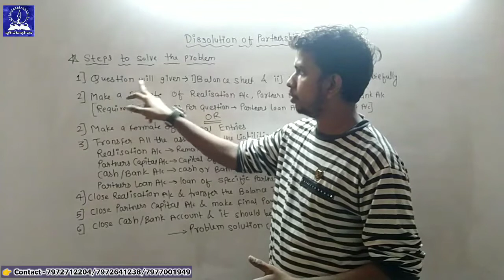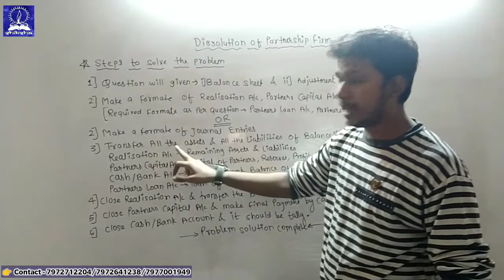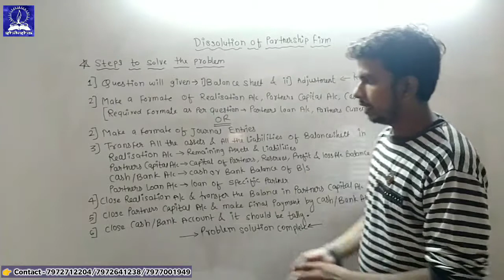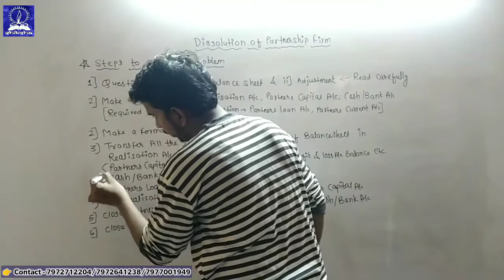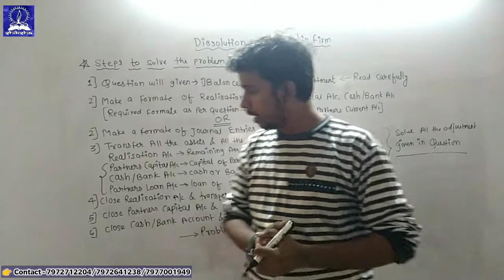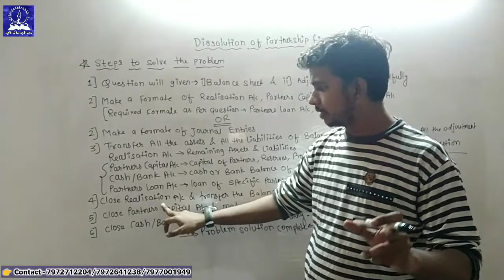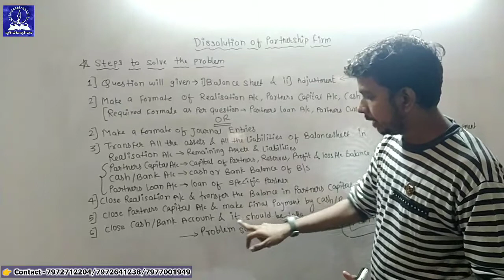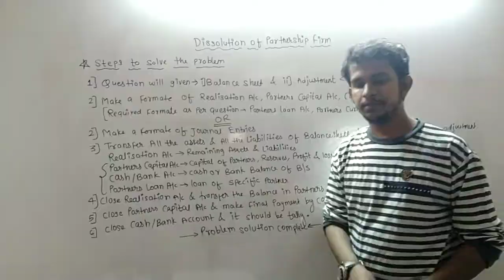Dissolution Of Partnership Firm ( Part 2 ) | Steps to solve the problem | 12th | Maharashtra board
We provide Coaching from standard 5th to 10th for school section FOR English medium

& from 11th ( F.Y.J.C ) to 15th ( T.Y.B.COM ) for Commerce section.

Admission in Progress for
School Section - 8th, 9th, 10th &
Commerce Section - 11th & 12th

Book your seats only by paying ₹ 1,000.

This is our new Channal for Commerce Section "Prof. Raunak singh